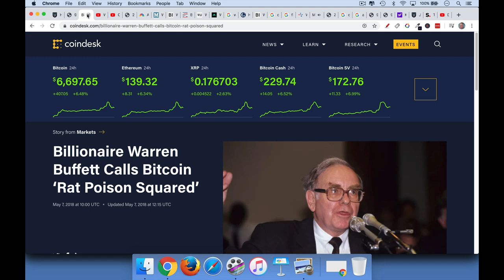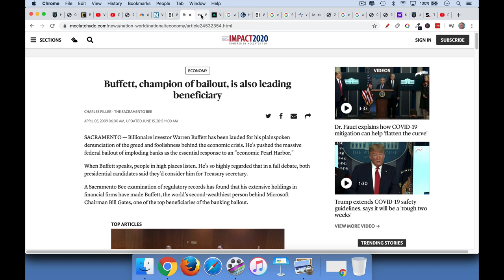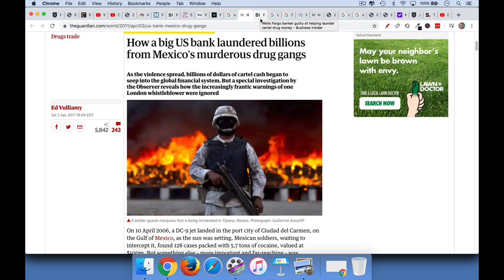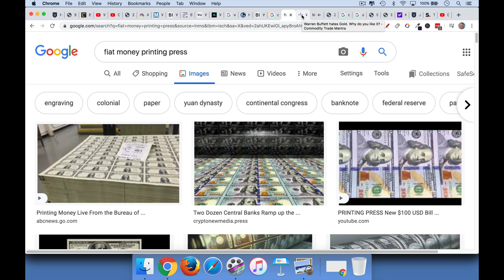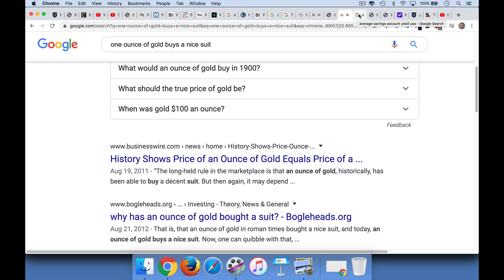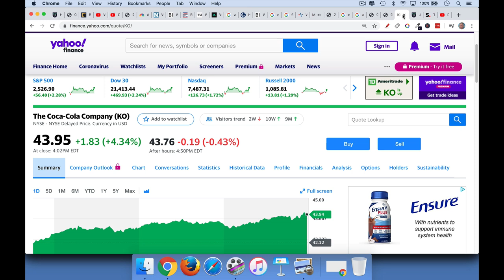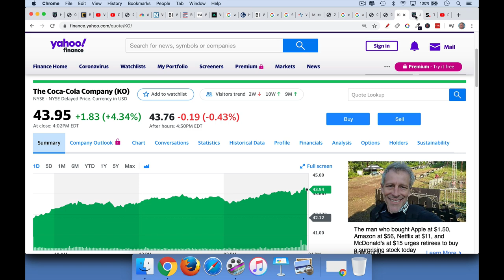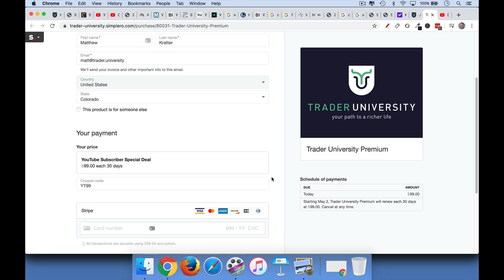Warren Buffett and Bitcoin (2020)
In this video, I discuss Warren Buffett's critique of Bitcoin and answer his various objections.  I demonstrate that Buffett and his business partner Charlie Munger are very much the beneficiaries of the current fiat money system, big government bailouts, and central bank money printing policies.  Buffett also has a history of not understanding new technologies, or at least choosing not to invest in them until they become entrenched monopolies.

If you like my teaching style and would like to learn more about investing and trading stocks, options, futures and Bitcoin, be sure to check out my online courses here: